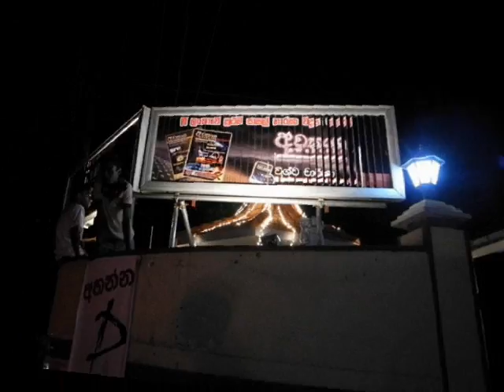harasara 75th annivesary theam song